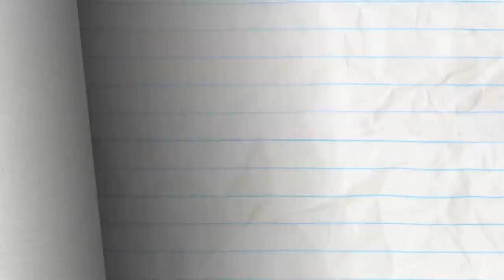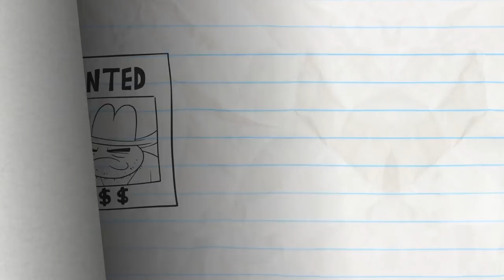Pencilmate Builds A NEW House!| Animated Cartoons | Animated Short Films | Pencilmation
0:00 - MY BEAR LADY

3:39 - REBORN THIS WAY

7:32 - PRANKS FOR THE MEMORIES

9:13 - THOUGHTS & ERRS
Pencilmate can think anything into REALITY!

11:45 - ODE TO TOY

12:53 - IN THE LONG RUN

16:08 - WHAT'S ALL THE HOOPLA?

18:18 - JOINED AT THE HIPPIE

20:39 - NEITHER HAIR NOR THERE

22:58 - PHONEY BALONEY

24:21 - GIFTED AND TALENTED
Someone’s got to give, Pencilmate!

26:12 - THE IPODD COUPLE

29:15 - SCIENCE FAIR AND SQUARE

31:15 - COWBOY MEETS WORLD

33:04 - TWIN GEEKS